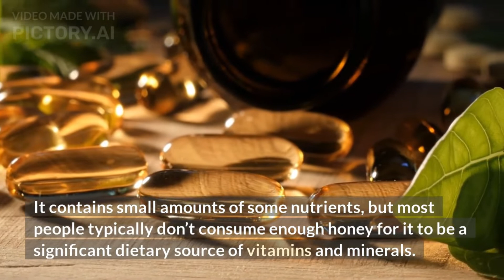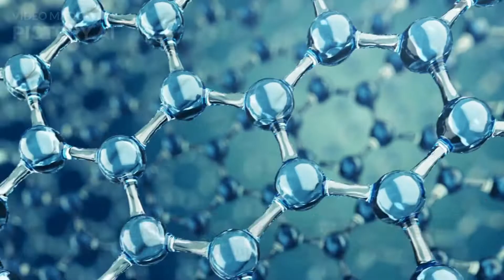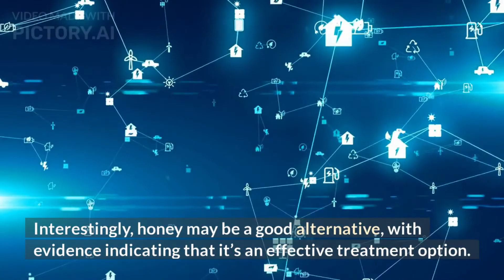Bee Honey😋:- Nutritional Value and Health benefits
Honey is a syrupy liquid that honeybees make from plant nectar. Loved worldwide for its sweetness and depth of flavor, it’s used in many foods and recipes.
The smell, color, and taste of honey vary based on the type of flowers it’s made from, so there are countless varieties available.
Honey has a number of potential health benefits and plays a role in many home remedies and alternative medicine treatments.
Here are 7 unique health benefits of honey.
1. Contains a variety of nutrients
Honey is essentially pure sugar, with no fat and only trace amounts of protein and fiber. It contains small amounts of some nutrients, but most people typically don’t consume enough honey for it to be a significant dietary source of vitamins and minerals.
2. Rich in antioxidants
High quality honey — which is minimally processed, unheated, and fresh — contains many important bioactive plant compounds and antioxidants, such as flavonoids and phenolic acids. Darker varieties tend to offer more antioxidants than lighter varieties.
Antioxidants help neutralize reactive oxygen species (ROS) in your body, which can build up in cells and cause damage. This damage can contribute to conditions like premature aging, type 2 diabetes, and heart disease.
As such, many of honey’s health benefits are attributed to its antioxidant content.
4. May improve heart health
Honey may also help prevent heart disease.
According to one review, honey may help lower blood pressure, improve blood fat levels, regulate your heartbeat, and prevent the death of healthy cells — all factors that can improve your heart function and health.
Additionally, raw honey typically contains propolis, a type of resin that bees produce from sap-producing trees and similar plants. Propolis may improve cholesterol and triglyceride levels.
5. Promotes burn and wound healing
Topical honey treatment has been used to heal wounds and burns since ancient Egypt. The practice is still common today.
Honey is also an effective treatment for diabetes-related foot ulcers, which are serious complications that can lead to amputation.
One study including people with diabetes-related foot ulcers reported a 43.3% success rate with honey as a wound treatment. In another study, topical honey healed an impressive 97% of participants’ diabetes-related ulcers.